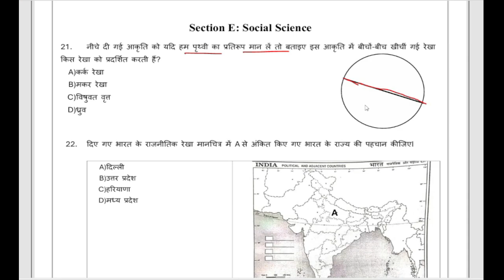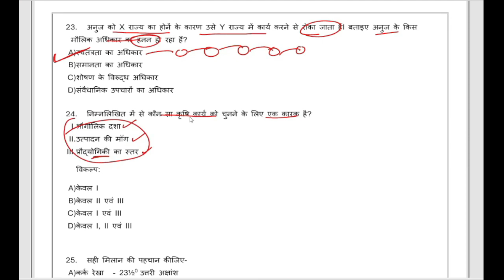Class 9 assessment worksheet 1 Solution 2024-25 I CBE worksheet 2024-25 | sst Class 9